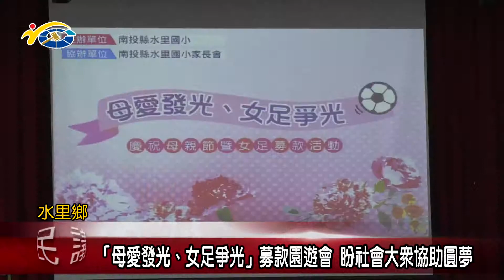「母愛發光、女足爭光」募款園遊會 盼社會大眾協助圓夢 議員蕭志全、陳淑惠到場共襄盛舉